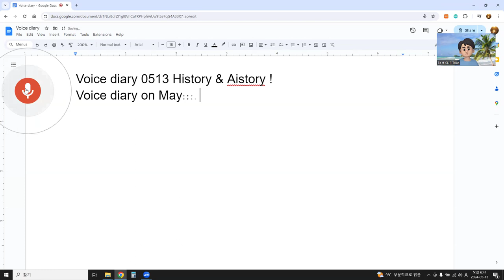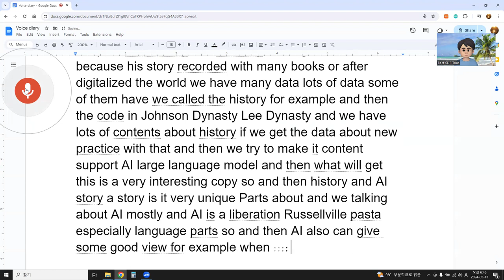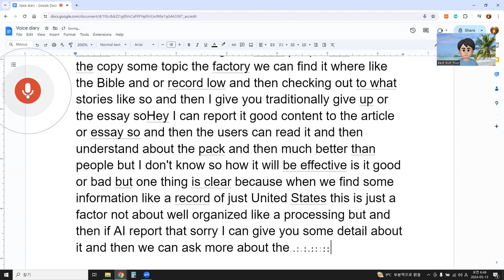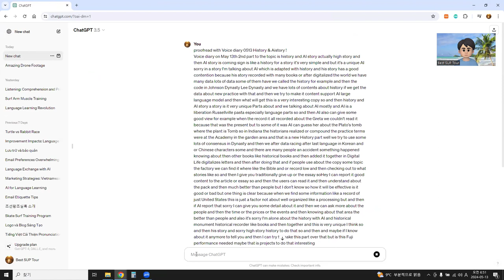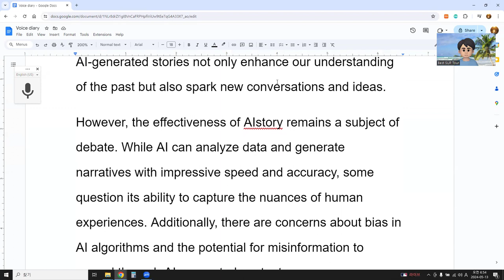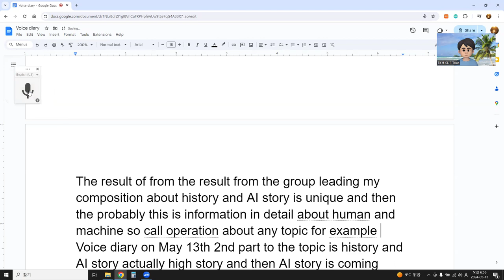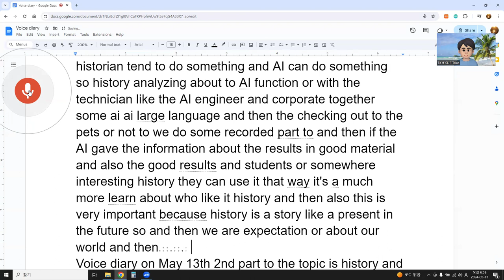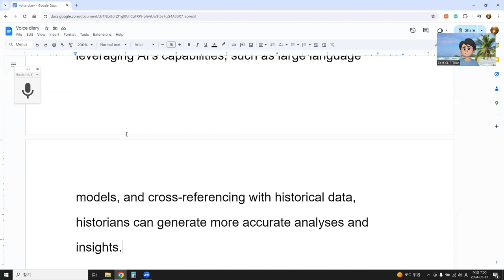Voice diary 0513 History & Aistory !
Voice diary on May 13th, part two: History and "AIstory"!
Today, I want to delve into the fascinating intersection of history and AI, or what I like to call "AIstory." This concept merges the traditional narratives of history with the unique capabilities of artificial intelligence, creating a compelling blend of past and present.
Historical data is like a treasure trove of stories waiting to be explored. With the advent of digitalization, we now have access to vast amounts of information, ranging from ancient civilizations like the Han and Tang Dynasties to more recent events. AI, particularly large language models, can sift through this data to uncover hidden narratives and provide fresh insights.
One intriguing aspect of AIstory is its ability to speculate and fill in gaps in historical records. For instance, if historical texts mention a place like Plato's tomb without clear location details, AI can analyze contextual clues to make educated guesses. In some cases, historians have even discovered new historical sites through AI-assisted analysis, shedding light on previously unknown aspects of the past.
The process of creating AIstory involves a collaborative effort between humans and machines. Historical texts are digitized and analyzed using natural language processing algorithms, which can decipher languages like Korean or Chinese characters with remarkable accuracy. By combining data from various sources, including ancient texts, archaeological findings, and personal accounts, AI can construct comprehensive narratives that provide deeper insights into historical events.
But AI isn't just a tool for historical research—it's also a storyteller in its own right. By synthesizing historical data into coherent narratives, AI can produce articles or essays that offer fresh perspectives on familiar topics. These AI-generated stories not only enhance our understanding of the past but also spark new conversations and ideas.
However, the effectiveness of AIstory remains a subject of debate. While AI can analyze data and generate narratives with impressive speed and accuracy, some question its ability to capture the nuances of human experiences. Additionally, there are concerns about bias in AI algorithms and the potential for misinformation to spread through AI-generated content.
Despite these challenges, the fusion of history and AI holds immense promise for the future. As technology continues to advance, AIstory may become an invaluable tool for historians, educators, and enthusiasts alike, offering new ways to explore and interpret the rich tapestry of human history.
The result from leading the group in composing my piece about history and AI story is unique. This process provides detailed information about the interaction between humans and machines, known as "operation," in various topics. For instance, the report provides detailed insights into the project's scope and potential impact. However, undertaking such a project is challenging due to its time-consuming nature and complexity. Nevertheless, it is essential for future endeavors in this field.
The significance of proper collaboration between humans and machines cannot be overstated. Understanding which tasks are best suited for humans and which ones for machines is crucial. Historians typically excel in certain areas, while AI has its strengths in others. Therefore, a harmonious collaboration between humans and AI, facilitated by technicians like AI engineers, is essential. By leveraging AI's capabilities, such as large language models, and cross-referencing with historical data, historians can generate more accurate analyses and insights.
The output generated by AI can be of high quality, providing valuable material for students and researchers interested in history. This collaboration enhances learning opportunities, allowing individuals to delve deeper into historical narratives and gain a better understanding of the past. Furthermore, history is not merely a collection of events but a story that continues to unfold. By studying history, we can better anticipate and shape the future of our world.